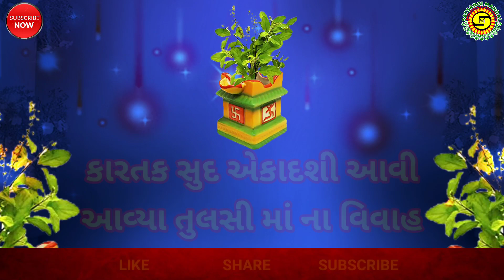કારતક સુદ એકાદશી આવી આવ્યા તુલસી માં ના વિવાહ●સરલાબેન●tulsi bhajan●Satsangi Mandal, tulsi vivah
કારતક સુદ એકાદશી આવીવ્યા તુલસી માં ના વિવાહ●સરલાબેન●tulsi bhajan●Satsangi Mandal, tulsi vivah
.ગુજરાતી ભજન.
કારતક સુદ એકાદશી આવી
આવ્યા તુલસી વિવાહ રે.. હાલો હાલો લગનમાં જઈએ રે..
તુલસી મા કેવા ક્યારા માં શોભે
શાલીંગ્રામ સાથે લગનીયા થાય.. હાલો હાલો લગનમા..
પુણ્ય પવિત્ર આતો એકાદશી
દેવઉઠી એકાદશી કહેવાય રે.. હાલો હાલો લગનમા..
પ્રભુ એ તુલસીજી ને વરદાન દીધા
તારા પત્ર વિના અન્ન ના લઉં રે.. હાલો હાલો લગનમા..
મારો વાલોજી રૂપાળા લાગે
શ્યામ તુલસી ની જોડી સોહાય રે.. હાલો હાલો લગનમા..
તુલસી શ્યામ ધામ યાત્રા નું ધામ છે
કેવું રૂપાળું ધામ કહેવાય રે.. હાલો હાલો લગનમા..
મહિલા મંડળ ના સ્વામી શામળિયા
અમને દર્શન દેજો રે.. હાલો હાલો લગનમા..
અમારા સત્સંગી ભજનો થી આજ ની અને આવનારી નવી જનરેશન ને ગુજરાતી ભજન અને કીર્તન થી સત્ય ના માર્ગે
ચાલે અને પ્રભુ શ્રી હરિ માં ભાવ ભક્તિ જાગે અને તે માટે
અમારા મહિલા મંડળ નો પ્રયાસ ભજન કીર્તનો થી કરી રહ્યા છે
સંતો ભક્તો જે નવધા ભક્તિ કહી છે ( નવ પ્રકાર ની ભક્તિ )
તેમાની એક ભક્તિ એટલે ભજન કીર્તન છે તો અમારી ચેનેલ